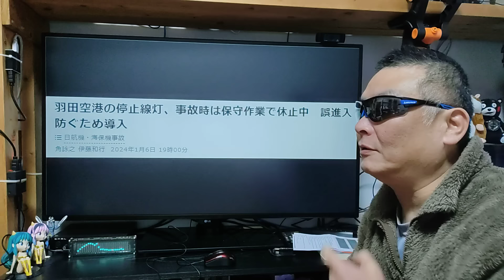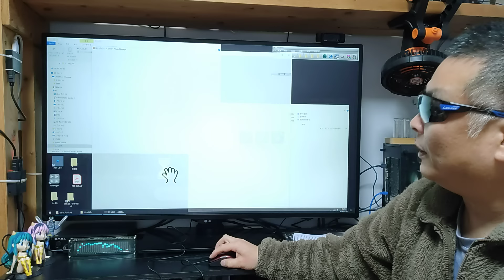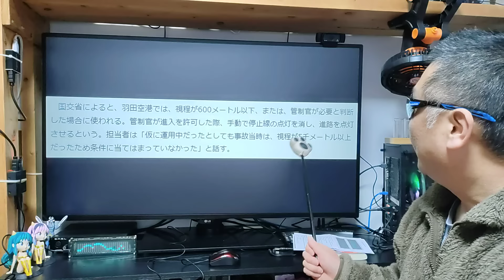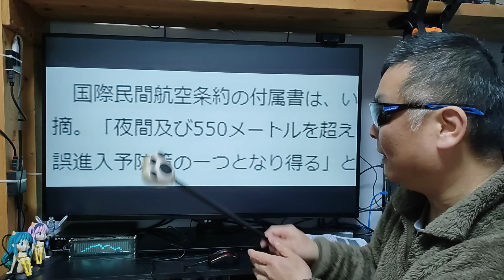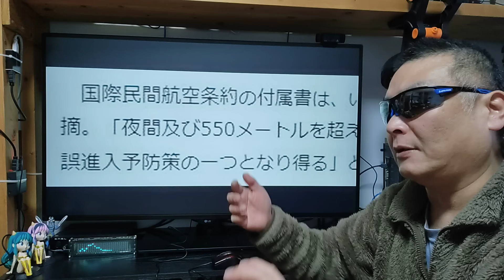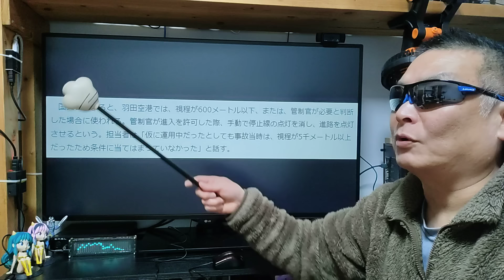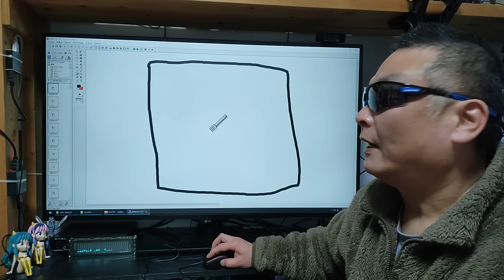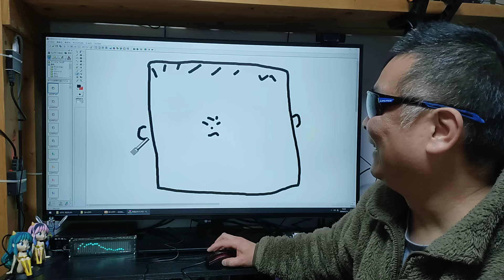停止灯を実際に見ると、国交省の発言が恐怖に感じる！ 羽田の追突事故